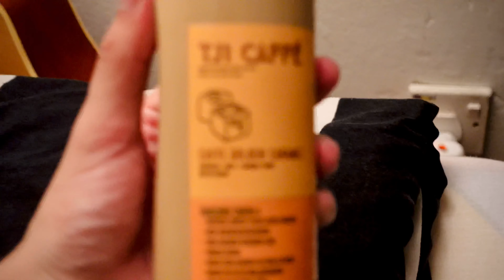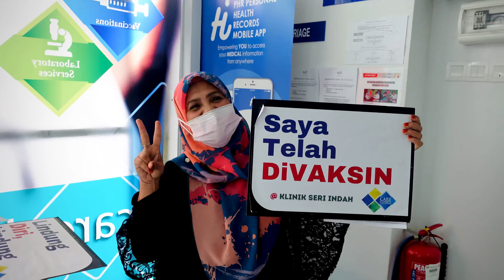SAKIT KENA CUCUK VAKSIN??